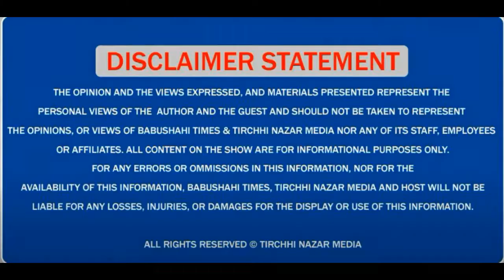Jailਤੋਂ ਬਾਹਰ ਕੇMajithiaਨੇ ਪੁੱਛਿਆ ਕਿੱਥੇ ਨੇ ਮੈਨੂੰ ਸਾਜਿਸ਼ ਕਰਕੇ ਫਸਾਉਣ ਵਾਲੇ?ਭਗਵੰਤ ਮਾਨ ਨੂੰ ਦਿੱਤੀ ਡਬਲ ਵਧਾਾਈ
Jail ਤੋਂ ਬਾਹਰ ਕੇ Majithia ਨੇ ਪੁੱਛਿਆ ਕਿੱਥੇ ਨੇ ਮੈਨੂੰ ਸਾਜਿਸ਼ ਕਰਕੇ ਫਸਾਉਣ ਵਾਲੇ ? ਭਗਵੰਤ ਮਾਨ ਨੂੰ ਦਿੱਤੀ ਡਬਲ ਵਧਾਾਈ